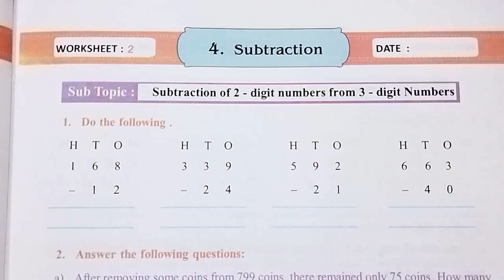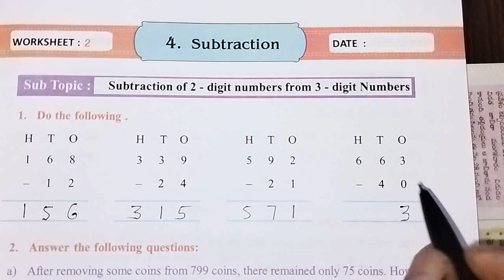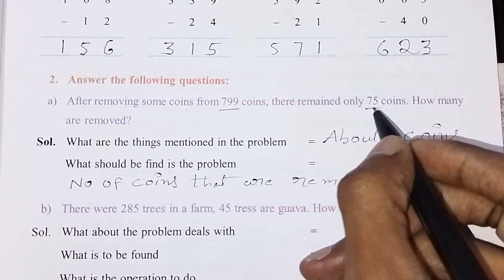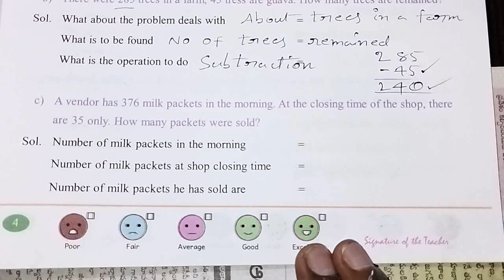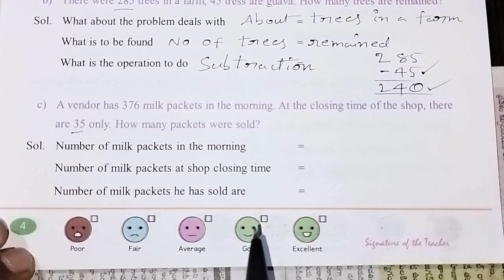3rd class maths workbook, sem - 2, AP Govt Syllabus, unit - 4 : Subtraction, worksheet - 2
Class : 3rd

Sub : Maths

Sem : 2

Unit - 4 : Subtraction

Topic : word problems on subtractions

Work sheet : 2